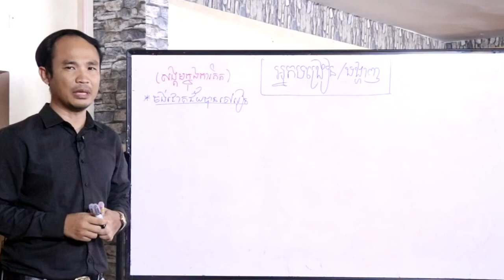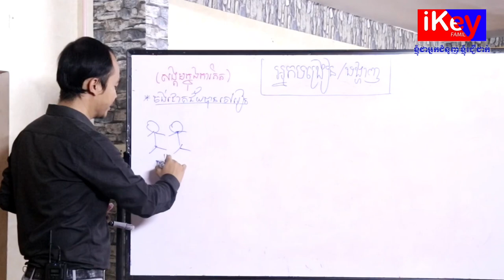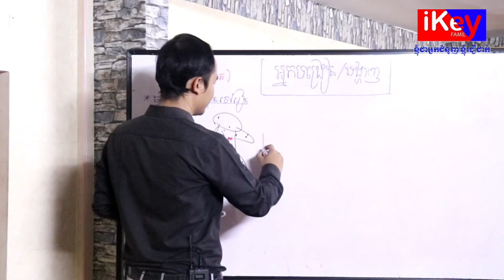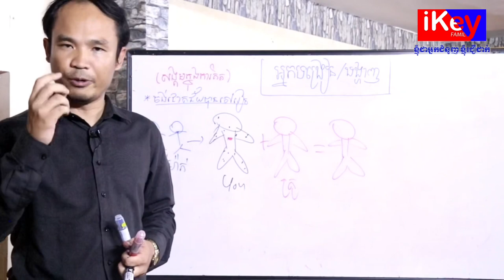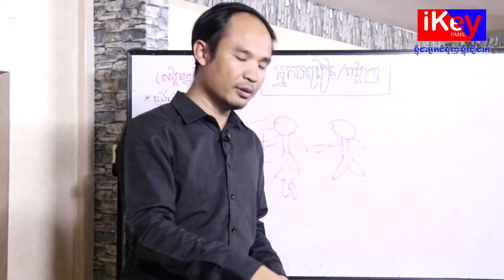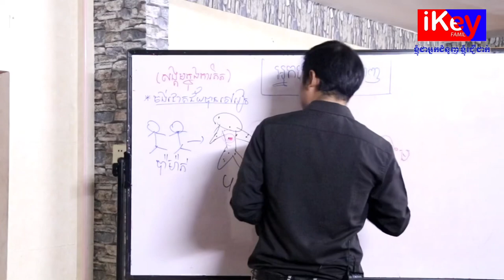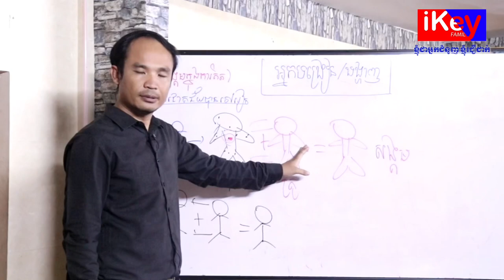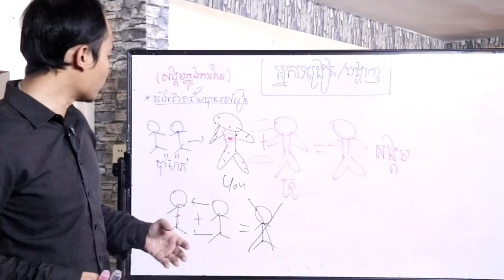MECH SEYHA Episonde1(សង្គមក្នុងការគិត)មេរៀនទី១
ខ្ញុំបាទ សូមធ្វើការចែករំលែកមេរៀនមួយវគ្គ ក្នុងមួយសប្ជាហ៍។
មេរៀននិមួយៗខ្ញុំចង់ចែកបទពិសោធន៍អោយបងប្អូនមានការពិចារណានូវសង្គមរបស់មនុស្សពិត មនុស្សសម្តែងដើម្បីបោកប្រាស់។